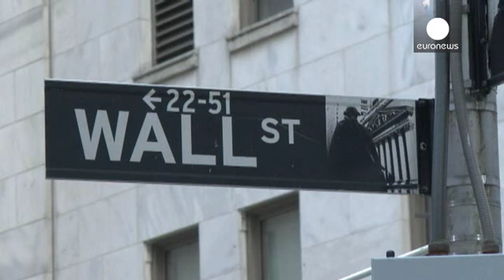OECD, 2016 için küresel büyüme tahminini düşürdü - economy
OECD, Ara Dönem Ekonomik Görüm Raporu’nda, dünyanın gelişmiş ekonomilerindeki iyileşmenin umulandan yavaş seyrettiği, ticaret ve yatırımın da zayıf olduğu belirtildi.

Raporda, 2017 yılı için büyüme beklentisi de yüzde 3,6′dan 3,3′e çekildi.

*Catherine Mann, Baş ekonomist, OECD:* "Kamu yatırımlarının artması ve yapısal politikalarda, özel sektörde sinerji yaratacak şeki…